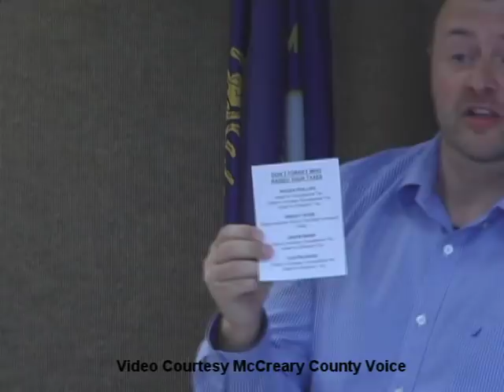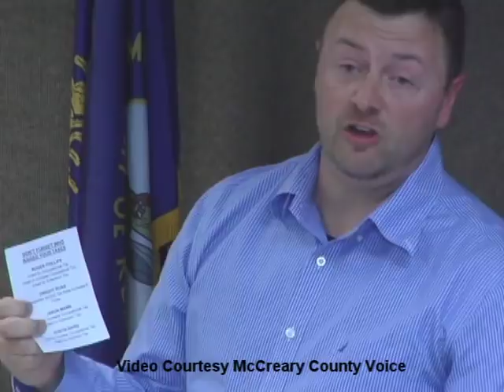McCreary County Fiscal Court April 12, 2018